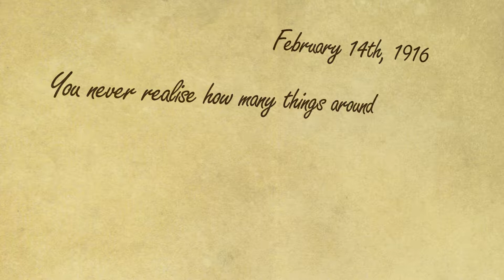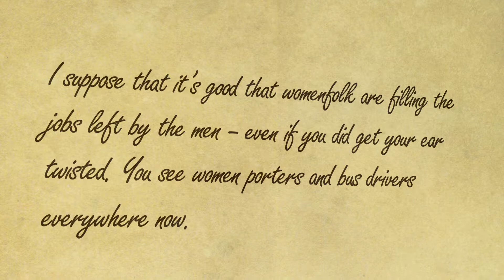How much did society change in 1916?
Edward and Sid talk about how things have changed – anything with a German name is treated with suspicion, there are many new laws and women increasingly are filling the roles left by the men.

This video series is supported by The National Lottery's Heritage Lottery Fund.